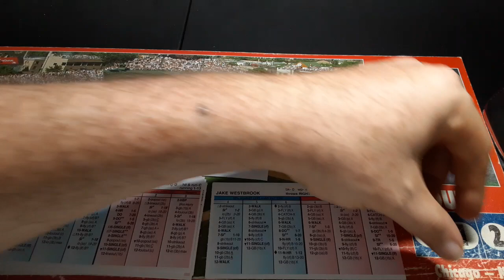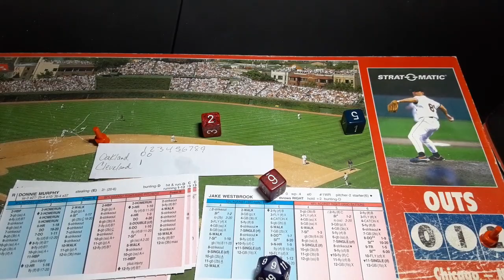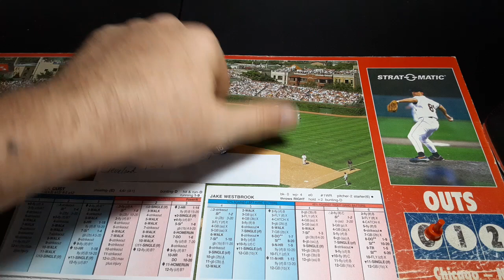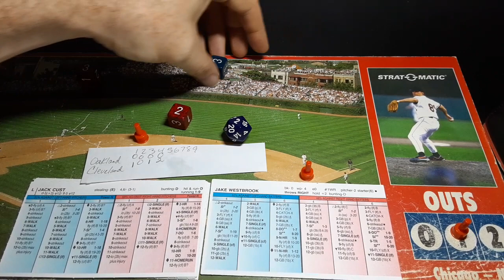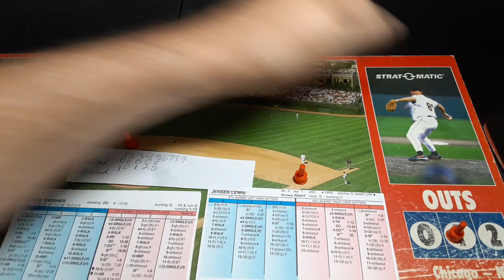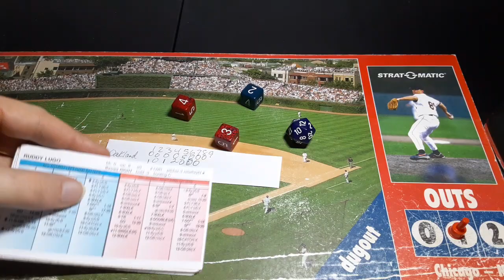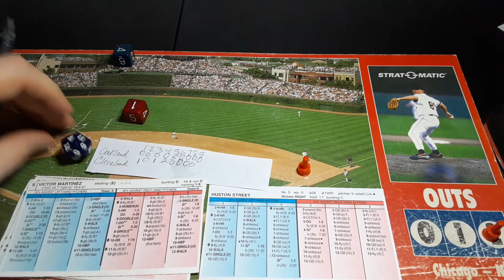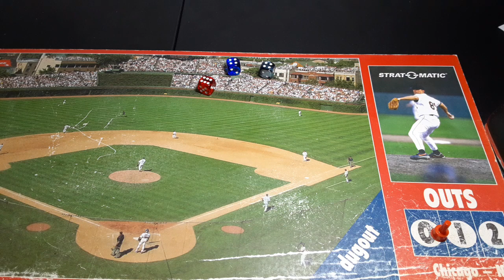Game 155 2007 Indians strat o matic advanced replay vs Oakland Athletics. Westbrook v Braden.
Jake Westbrook and the Indians host Dallas Braden and the Oakland Athletics in game 155 of 2007 Indians strat o matic advanced replay.